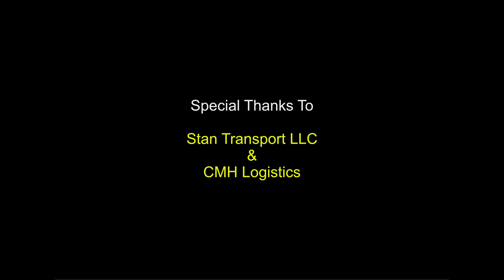BigSkinny Show Podcast EP 15 | Sleep Apnea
On this week's episode of The BigSkinny Show Podcast, BigSkinny and C. Huey discuss how sleep apnea affects your life.

Each week the hosts sit down to discuss current topics and news in life, culture, sports, music and more!

C. Huey